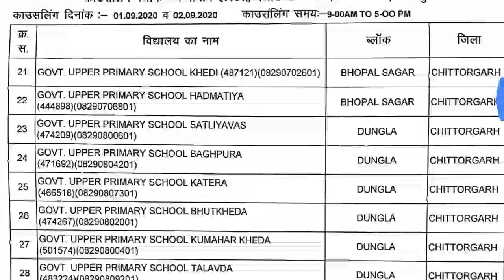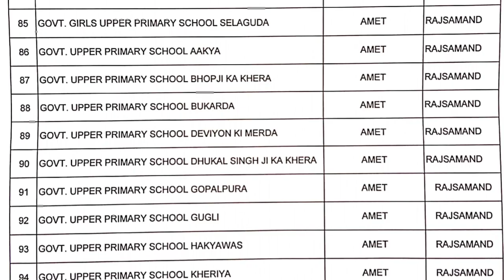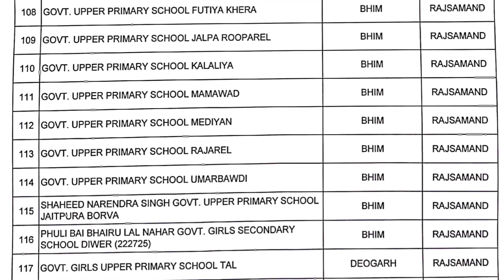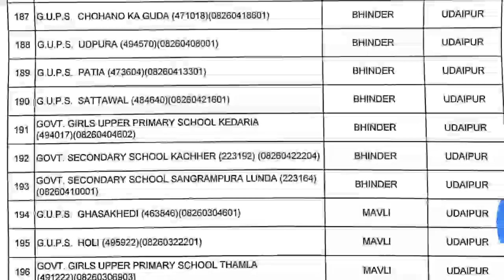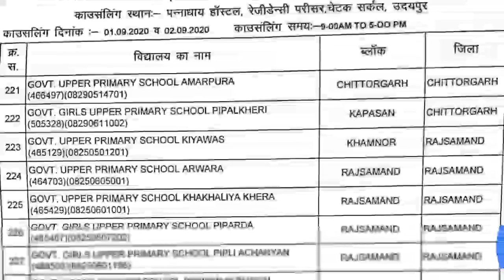rpsc 2nd grade exam 2018/ udaipur counselling सामाजिक विज्ञान रिक्त पदों की सूची /